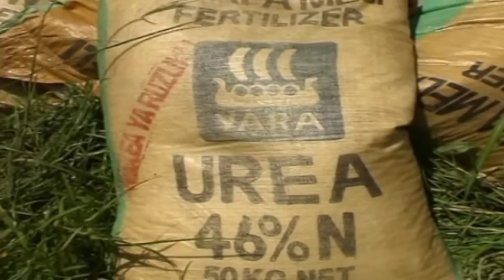SIMLESA PROJECT TRIAL IN MBULU DISTRICT 2012